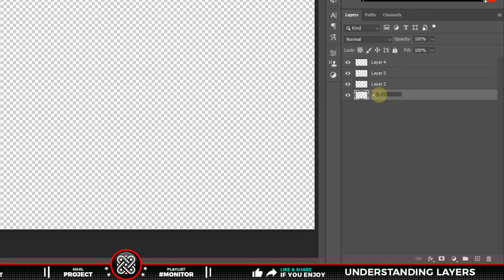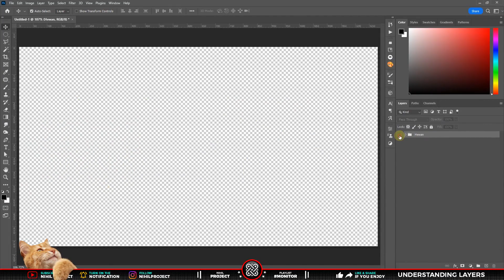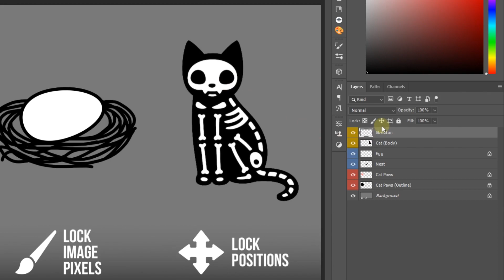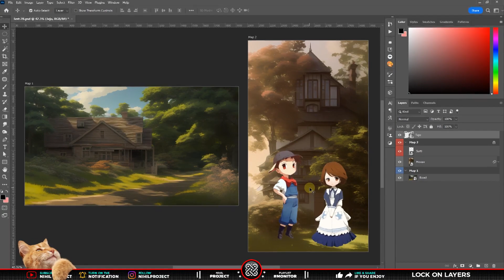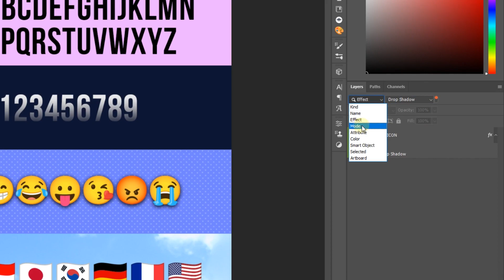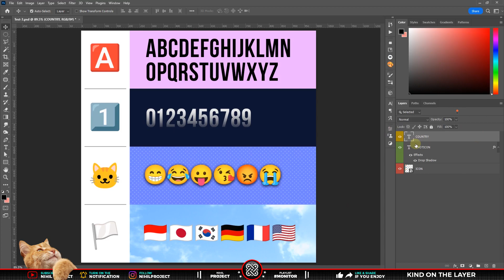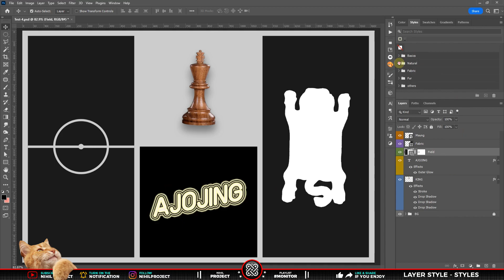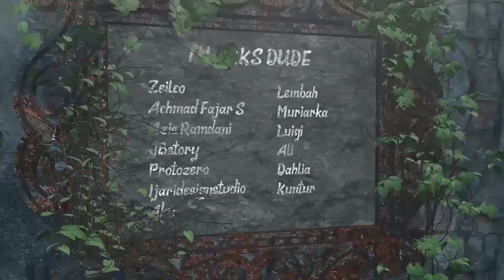🔴 Tutorial Photoshop Untuk Pemula Part 5 | Layers, Lock, Kind & Styles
💬 Video ini membahas tentang “Tutorial photoshop untuk pemula” mulai dari dasar, seperti: Memahami Layers dan Semua fungsinya, serta membahas semua yang perlu kalian ketahui tentang layer di Photoshop, mulai dari membuat dan mengelola layer hingga menggunakan blending mode dan layer styles.

Video ini telah dirangkum sebaik mungkin untuk para pemula yang baru menggunakan Photoshop. Baik kalian seorang fotografer, desainer, atau penghobi, memahami lapisan sangat penting untuk meningkatkan keterampilan Photoshop kalian ke tingkat selanjutnya. Jadi simak tutorial berikut ini ya dude tentang Tutorial Photoshop Untuk Pemula Part 5 | Layers, Lock, Kind & Styles

🕗 Timestamp :
00:00 Opening
00:15 Intro
00:30 Understanding Layers
03:12 Lock on Layers
07:18 Kind on the Layer
10:46 Layer Style (Styles)
12:55 Closing
13:20 Thank you, dude!

💡 Untuk membuat video tutorial ini kami menggunakan software:
• FL Studio
• Aegisub

📺 Kualitas Video ini sudah ditingkatkan, dengan adanya Shortcut / Hotkeys pada Keyboard, lalu Penjelasan Tools dan Efek di Photoshop, serta Penegasan Layar (Efek Zoom In/Out pada menu atau panel tertentu) Sehingga akan memudahkan kalian dalam memahami tutorial ini.

- assorted color book lot by Rumman Amin on Unsplash
- brown wooden shelf with books and boxes by vnwayne fan on Unsplash
- goods on shelf photo by Nathália Rosa on Unsplash
- and some footages from Pixabay

[BGM]
Tittle : Bongo Madness by Quincas Moreira
Tittle : [Official] Doodle Champion Island Games - Indoors by Qumu@qumumusic

Kata kunci terkait: layers di photoshop, lock di photoshop, layer style di photoshop, photoshop untuk pemula, tutorial dasar photoshop untuk pemula, mahir photoshop, belajar photoshop untuk pemula, photoshop buat pemula, latihan photoshop untuk pemula, belajar desain untuk pemula, dasar photoshop, fungsi tools di photoshop, layer di photoshop, basic photoshop, photoshop for beginners, beginner tutorial photoshop, cara menggunakan pen tool, pen tool tutorial, pen tool photoshop, tutorial seleksi foto, seleksi foto dengan cepat